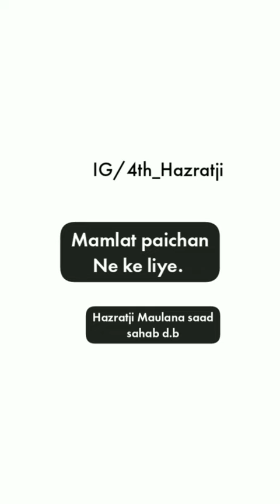Mamlat paichan ke liye (Short Clip)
Hazratji Maulana saad sahab d.b